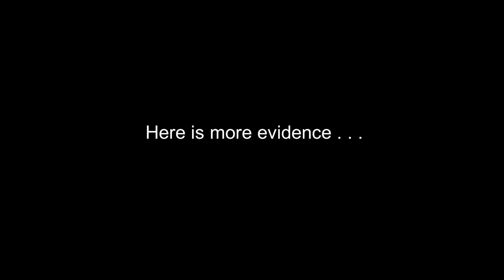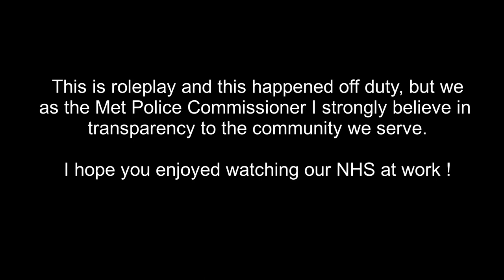English Roleplay - NHS Commissioner Kidnapped Met Police Officers !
In this video you will see our new NHS Commissioner caught several times kidnapping the Met Police Commissioner. This video has been put together for the transparency of services.

(We go live on there too !)